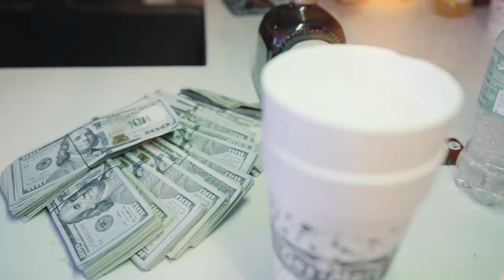BigBank Epheezy Take A Pill (Official Video)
Pheenominal Records Presents:

ARTIST + VIDEO NAME
BigBank Epheezy Take A Pill
Directed & Edited by: Vickmont Films
Song Produced by: RalphGGotBeats

OFFICIAL CHANNEL of BLACK LAVENDER
Long Live St.Louis SpikeLee